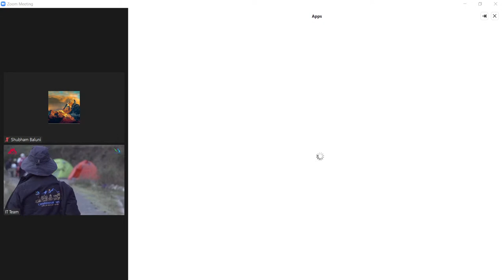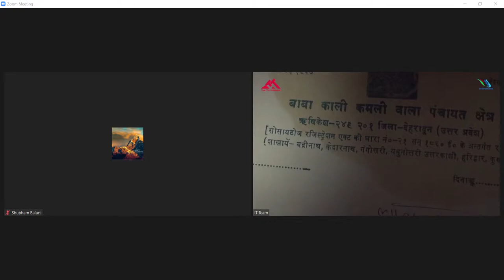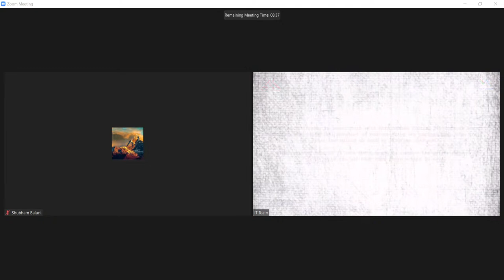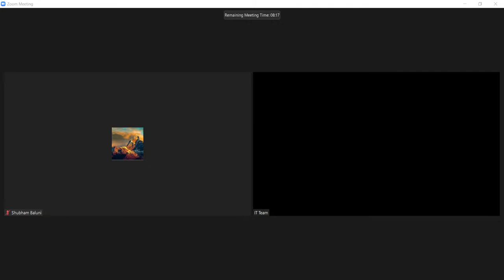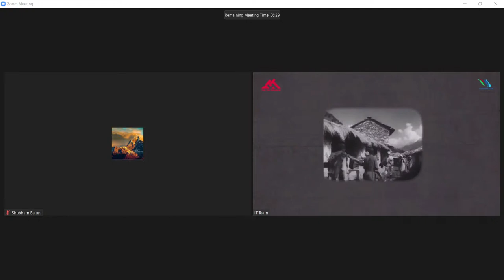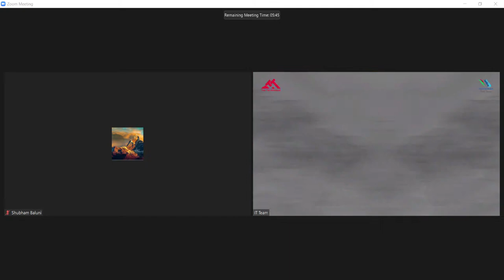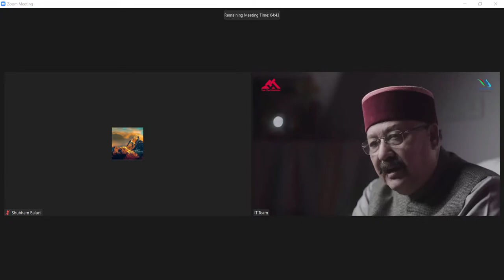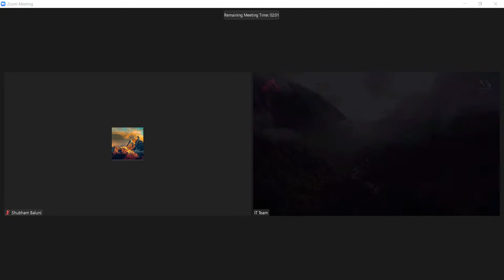44th STIP Forum Lecture by Mr Nitin Desai, Former USG for Economic and Social Affairs, UN